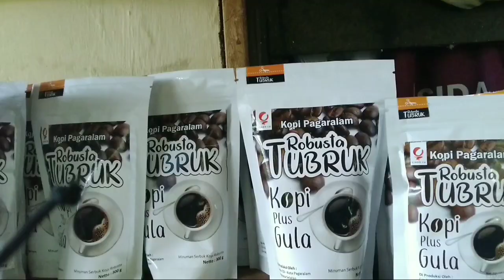Pagar Alam (Besemah Kota Perjuangan!)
Kota Pagar Alam merupakan bagian wilayah Provinsi Sumatera Selatan yang terbentuk berdasarkan Undang-Undang Republik Indonesia Nomor 8 Tahun 2001 Lembaran Negara Nomor 4115, Tambahan Lembaran Negara Nomor 4347 dan peresmian di lakukan oleh Menteri Dalam Negeri atas nama Presiden Republik Indonesia pada tanggal 17 Oktober 2001.

Kota ini berjarak sekitar 298 km dari kota Palembang  dan juga berjarak sekitar 60 km di sebelah barat daya Kabupaten Lahat. Kota ini sekarang dipimpin oleh dr. Hj. Ida Fitriati, M.Kes., dan Novirzah Djazuli, SE Sebagai wali kota dan wakil wali kota Pagar Alam periode 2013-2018.

Secara geografis Kota Pagar Alam berada pada posisi 4° Lintang Selatan (LS) dan 103,15° Bujur Timur (BT) dengan luas wilayah 63.366 Ha (633.66 Km2) dan terletak sekitar 298 Km dari Palembang serta berjarak 60 Km di sebelah barat daya dari ibukota kabupaten Lahat. Kota Pagar Alam merupakan daerah yang berbukit dengan ketinggian 400–3.400 diatas permukaan laut (dpl). Kondisi topografi  bervariasi dari 0 sampai 15 derajat, sampai kelerengan 45 derajat.

Anggota kelompok :
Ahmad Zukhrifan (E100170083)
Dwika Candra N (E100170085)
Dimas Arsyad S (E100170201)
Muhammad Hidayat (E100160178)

Video ini diposting untuk memenuhi tugas Geografi Regional Fakultas Geografi Universitas Muhammadiyah Surakarta tahun 2019.